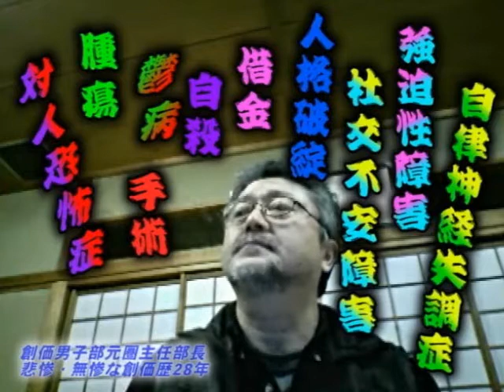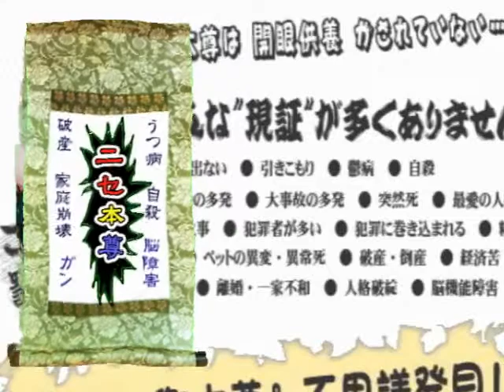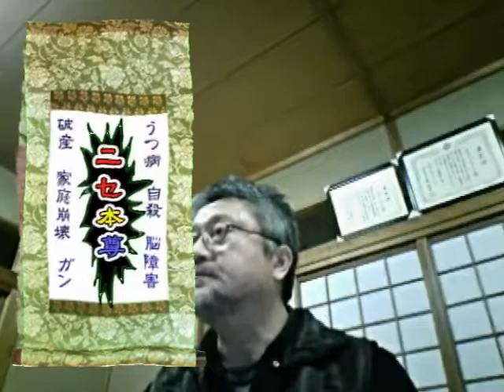[創価男子部元圏主任部長脱会体験] 創価男子部元圏主任部長 悲惨・無惨な創価歴28年 02